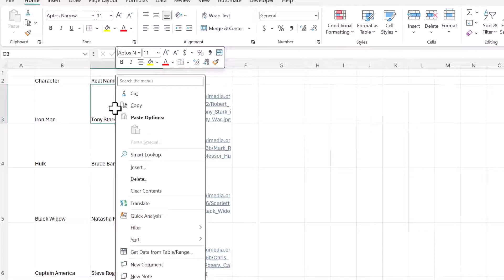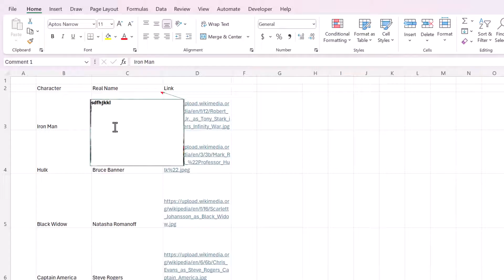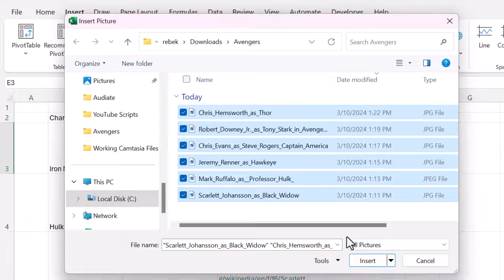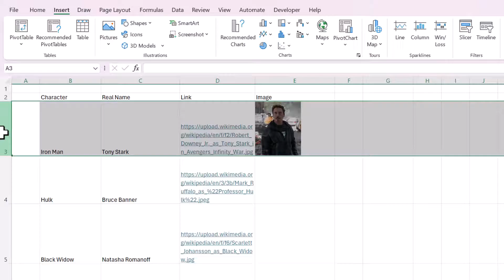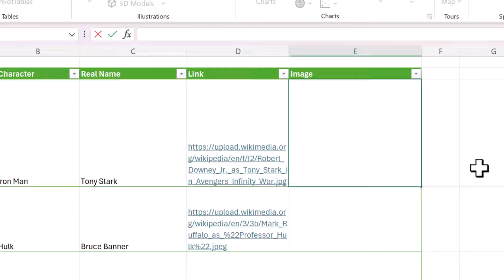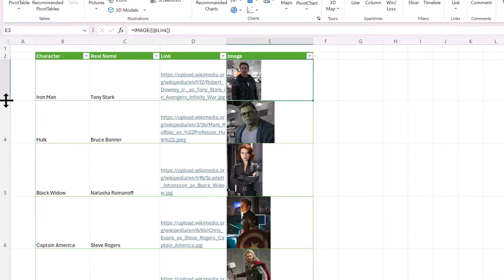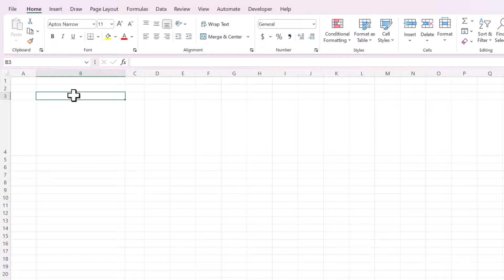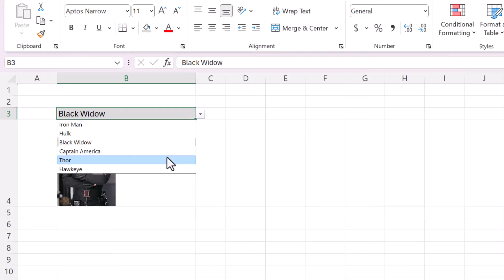Excel Insert Picture Into Cell | Multiple Pictures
Do you struggle with adding images to Excel? You're not alone. Many people find it hard to insert, resize, and align images with the rows in Excel. Especially when they have to do it for multiple images.
But don't worry, I'm here to help. In this video, I'll show you four amazing ways to insert images in Excel. And I'll also reveal some expert tips on how to automate the process and save time!

00:00 Introduction
00:43 Insert Image in a Note
02:35 Lock Image in Cell
05:21 Insert Image in Cell
05:58 Insert Pictures in Bulk
07:09 IMAGE Function
08:23 Embed Pictures in Cell
08:51 BONUS HACK: Lookup Function with Picture